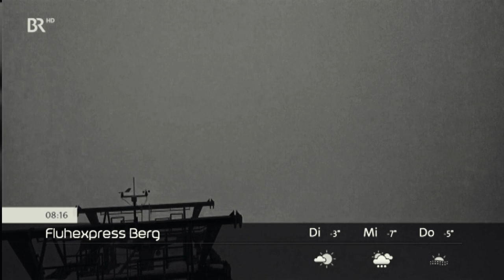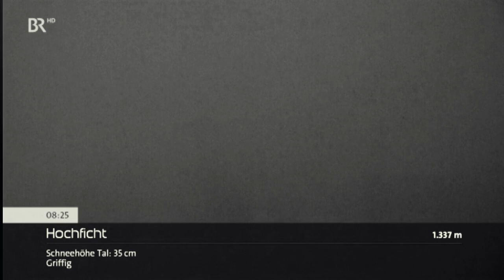Panoramabilder/Bergwetter BR Fernsehen 05.01.2021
Aktuelle Wetterbilder aus Deutschland und Österreich vom 5. Januar 2021 im Überblick.